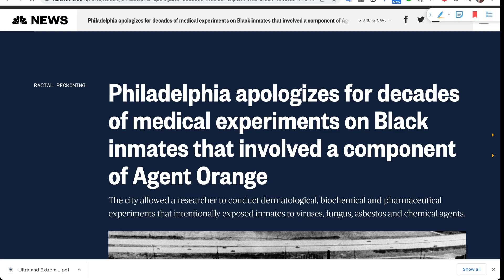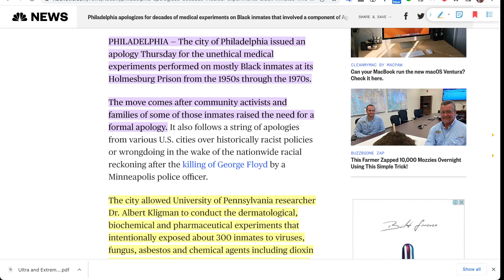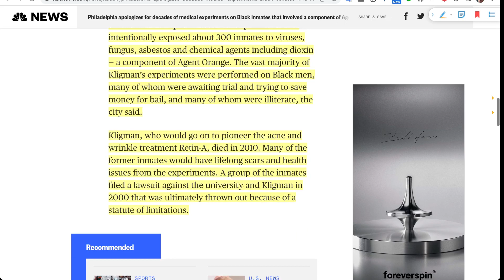🟢 [他們的人權在哪裡？] 費城為數十年來對黑人囚犯進行的不道德醫學實驗道歉，這些實驗涉及病毒、真菌、石棉和包括二噁英在內的化學製劑 🟢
該市允許賓夕法尼亞大學研究員 Albert Kligman 博士進行皮膚病學、生化和藥物實驗，故意讓大約 300 名囚犯接觸病毒、真菌、石棉和化學製劑，包括二噁英（橙劑的一種成分）。 該市表示，克里格曼的絕大多數實驗都是在黑人身上進行的，其中許多人正在等待審判並試圖為保釋金存錢，其中許多人是文盲。

許多前囚犯在實驗中會留下終生的傷疤和健康問題。 一群囚犯在 2000 年對大學和克里格曼提起訴訟，最終由於訴訟時效而被駁回。